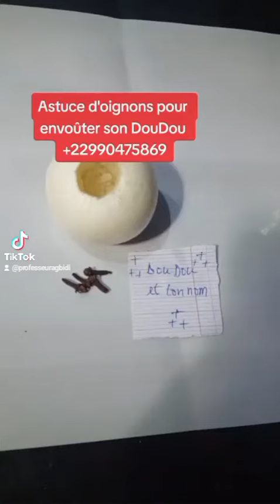CLOU DE GIROFLE PLUS OIGNON BLANC POUR FAIRE UN RETOUR D'AFFECTION PUISSANT ET EFFICACE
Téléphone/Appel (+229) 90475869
Sort d’amour pour garder l’amour de quelqu’un

Parfois, nous voulons trouver des rituels pour un désenvoûtement, mais il existe aussi des rituels pour conserver l’amour d’une personne. Le sort d’amour qui suit est destiné aux personnes qui ont déjà rencontré une personne et souhaitent garder cet individu dans leur vie. Il nécessite la participation des deux parties, donc assurez-vous que les deux personnes soient d’accord avant de commencer ce sort !